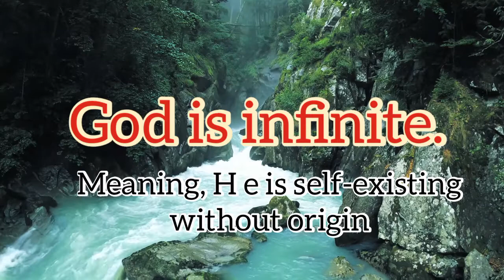Attributes Of One True Living God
I this video we present to you attributes of one true living God. We hope you learn about God and draw close to Him.